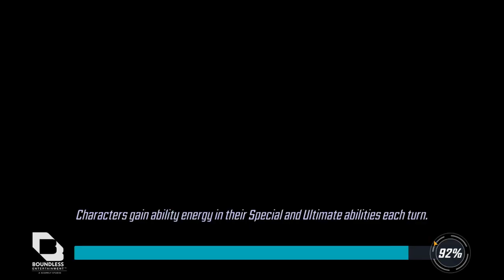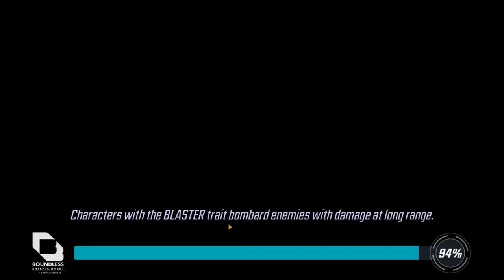upgrading morgan le fay time warp to level 8 and fae queen to level 6 & arena gameplay